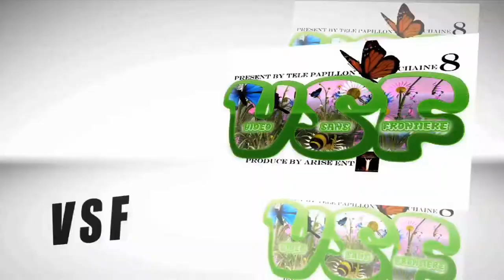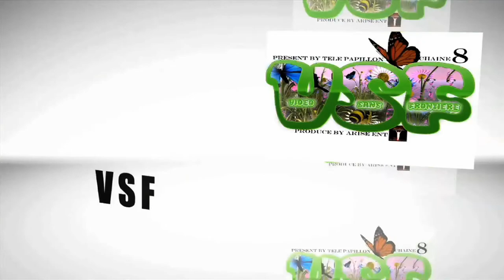VSF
VSF (Video Sans Frontiere) music video show by Radio Tele Papillon Chain 8 Haiti Gonaive... produce by Arise Ent and Wenshel Achille